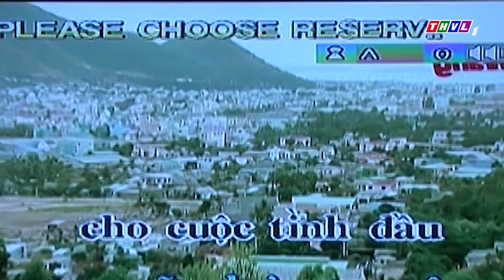ĐỒNG TIỀN NHƠ NHUỐC VÌ SINH TỒN GÁI QUÊ BỊ NGƯỜI ĐỜI PHỈ BÁNG | Phim Tình Cảm Việt Nam Mới Nhất 2023